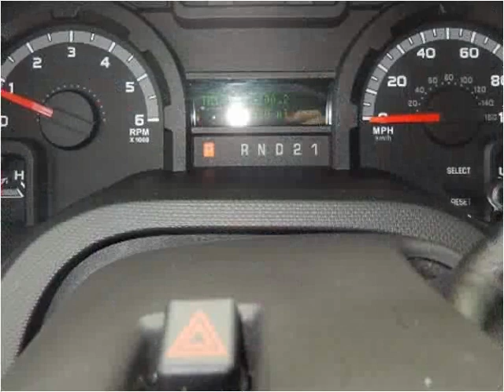2012 Ford Econoline Wagon Used Cars Dewitt MI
This 2012 Ford Econoline Wagon is available from Price Right Cars & Trucks.